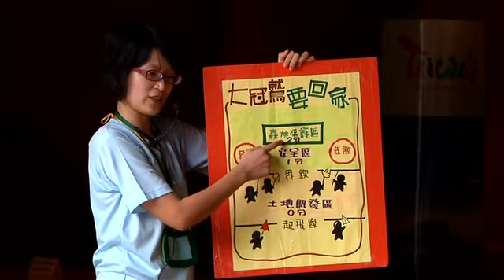小莫大英雄 池南自然教育中心課程菁華 鷹眼看大地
導覽人員以遊戲式的方式，讓旅客了解因為人們的濫捕濫殺，導致老鷹必須時時刻刻小心自己的安危。